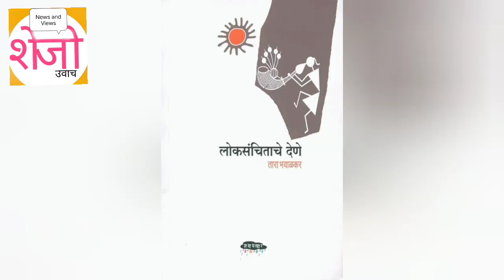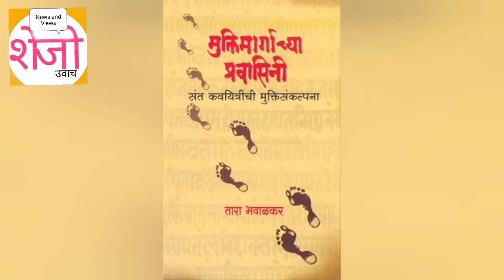संमेलनाध्यक्षपदाचा उचित सन्मान | डॉ. तारा भवाळकर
दिल्ली साहित्य संमेलनाच्या अध्यक्षपदी
डॉ. तारा भवाळकर यांची निवड
नवी दिल्ली येथे होणाऱ्या आगामी ९८ व्या अखिल भारतीय मराठी साहित्य संमेलनाच्या अध्यक्षपदी लोकसाहित्य आणि लोकसंस्कृतीच्या ज्येष्ठ अभ्यासक-संशोधक डाॅ. तारा भवाळकर यांची निवड करण्यात आली. हा सन्मान मिळविणा-या त्या सहाव्या महिला ठरल्या आहेत. अखिल भारतीय मराठी साहित्य महामंडळाची घटक संस्था असलेल्या महाराष्ट्र साहित्य परिषदेच्या पुणे येथील कार्यालयात  रविवारी झालेल्या बैठकीत हा निर्णय घेण्यात आला. नवी दिल्ली येथे सत्तर वर्षांपूर्वी झालेल्या अखिल भारतीय मराठी साहित्य संमेलनाचे अध्यक्षपद तर्कतीर्थ लक्ष्मणशास्त्री जोशी यांनी भुषविले होते.